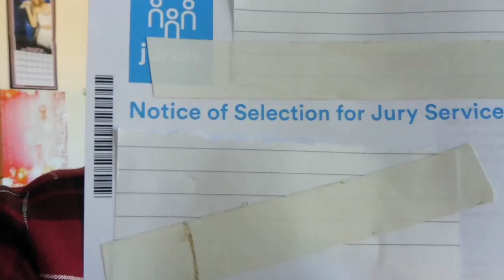Mouse trap Gone Wrong (lots of blood)